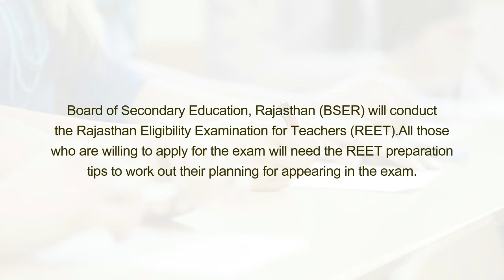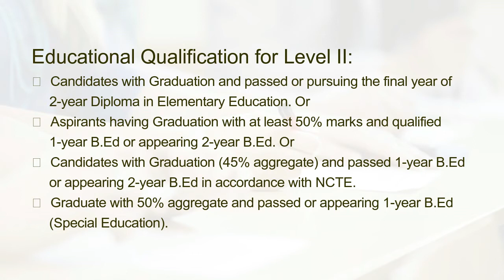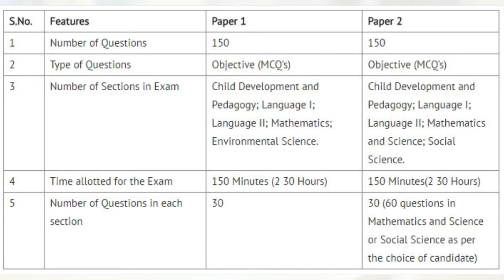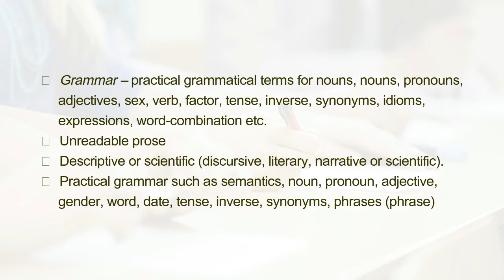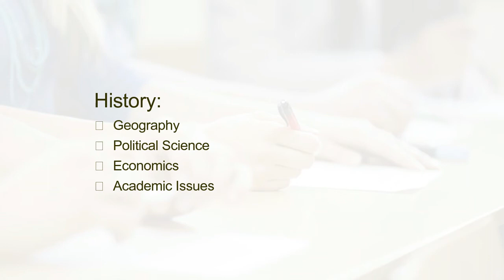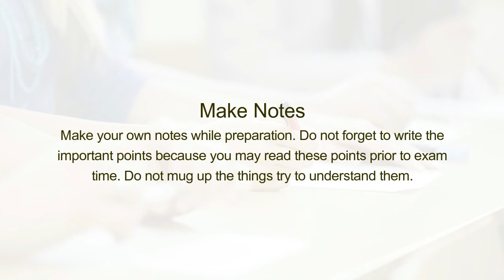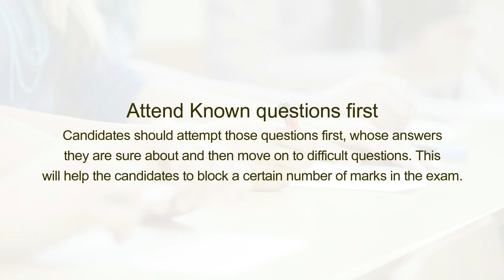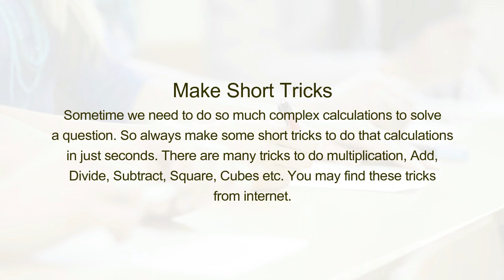How to Prepare and Crack REET Exam?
Board of Secondary Education, Rajasthan (BSER) will conduct the Rajasthan Eligibility Examination for Teachers (REET).All those who are willing to apply for the exam will need the REET preparation tips to work out their planning for appearing in the exam.

The preparation tips of REET will help the candidates to give a defined form to their exam preparation. Effective REET preparation tips will help the candidates to understand how they can put the pattern of exam along with syllabus and balance them together for effective preparation.

A thorough preparation according to the syllabus of REET released BSER will help the candidates to secure good marks in the exam and if they qualify they will be issued a TET eligibility certificate. Candidates can read the tips and tricks to prepare accordingly for the different sections of the exam and also go through few general REET preparation tips.

Here we listed out top most important tips and tricks to crack Bihar REET Exam with exam pattern, selection procedure, age limit and educational qualification.